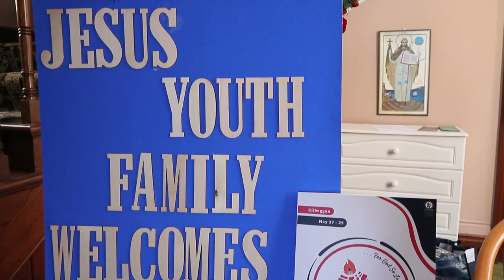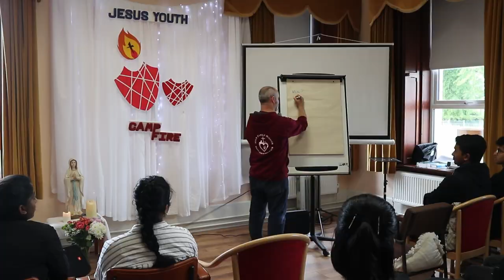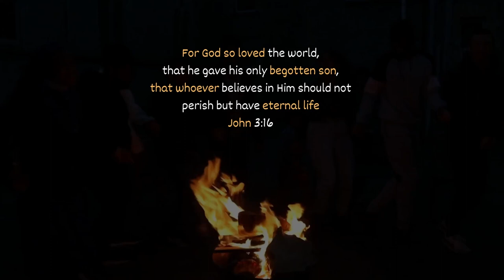Campfire 2022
Highlights from our first-weekend retreat for Irish university students